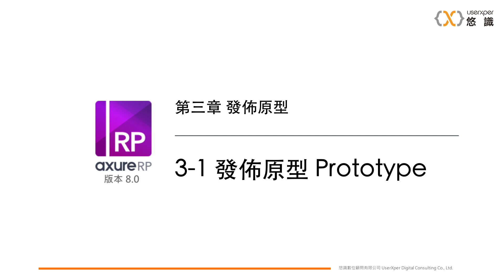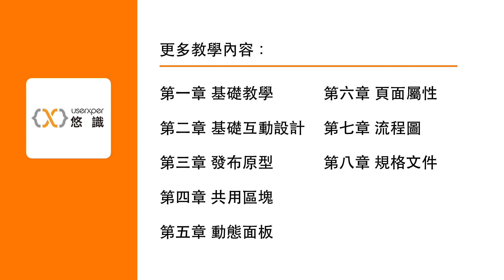Axure RP 8.0教學 3-1 發佈原型 Prototype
了解 Axure RP 發佈的功能
使用瀏覽器檢視建置好的原型
了解 HTML 原型的側欄功能